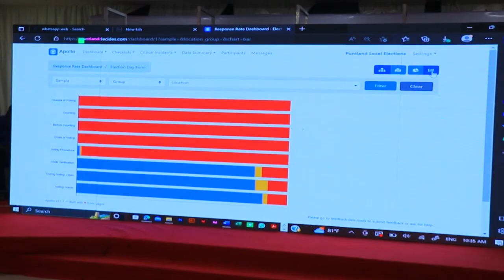TPEC oo ku dhawaaqay inay xirmatay codbixintu marka laga reebo seejooyin kooban oo dadkii safka....